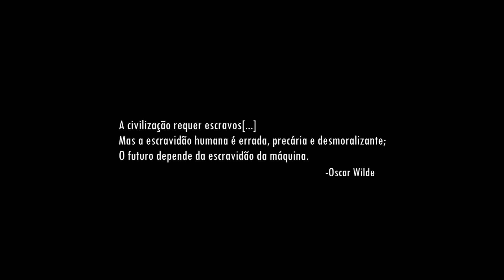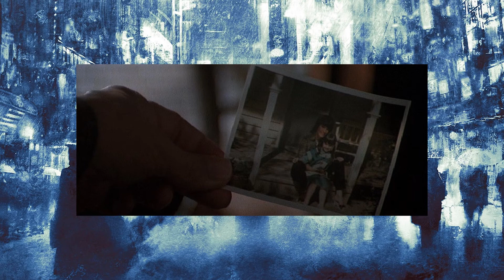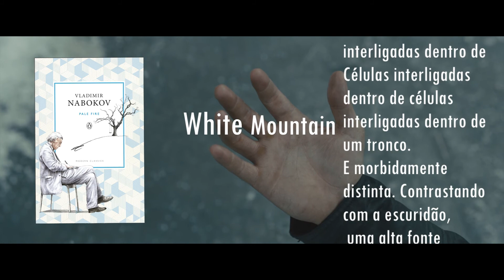Blade Runner 2049 - O Sonho da Ovelha Elétrica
Tenha você gostado ou não da sequência tardia de Blade Runner, existe bastante conteúdo para se retirar do filme que se aprofunda nos temas do original e nos trás novas questões.
Superficialmente pode parecer que reciclaram o mesmo protagonista do passado, mas se olhar com cuidado vai perceber o quanto suas jornadas são opostas e o que a jornada de K. nos tem a ensinar em mais um filme carregado de mistério como todo bom filme de Denis Villeneuve.

Se você gostou do vídeo não se esqueça de deixar seu feedback e curtir para nos dar visibilidade.

Samoln - Oh well, good